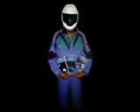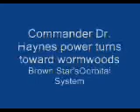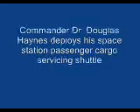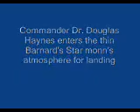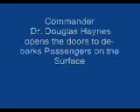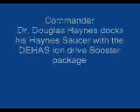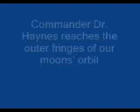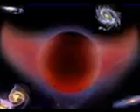Wormwoods Cruising Flight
You're Blue Ribbon in the Stars Connection flight to our twin Sun